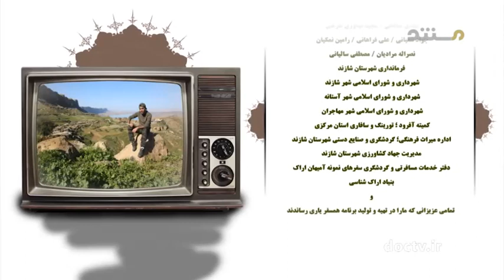مرکزی ۶۸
عطار نیشابوری
اهنود گات هات ۳۱ - بند ۱۱ می گوید:
پیوند با ما  Keep in touch